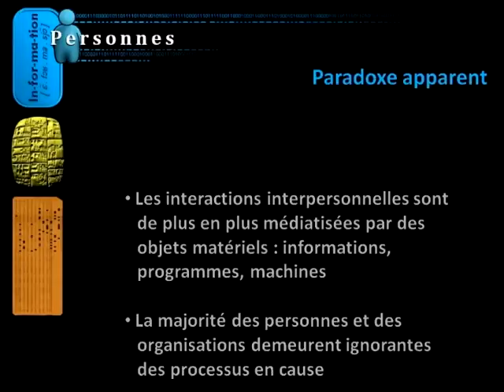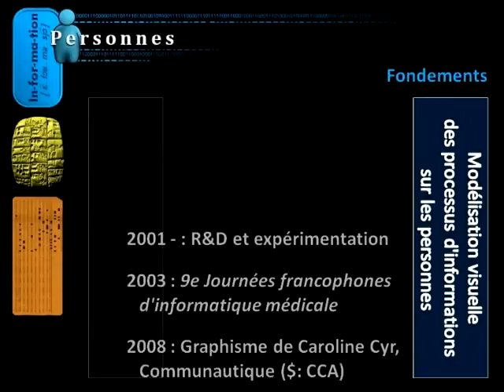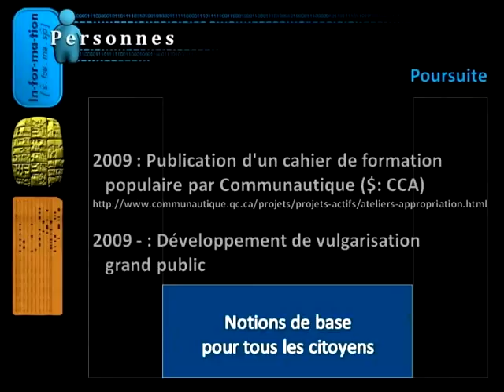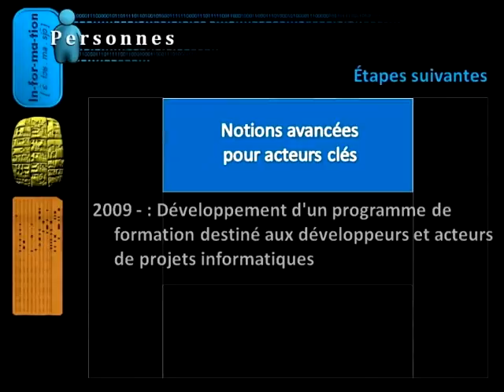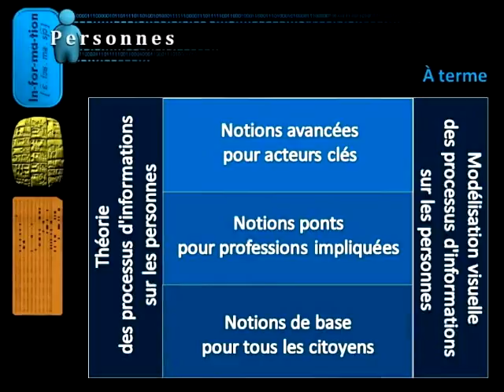Apprendre à vivre entre lignes: le programe. Pierrot Péladeau